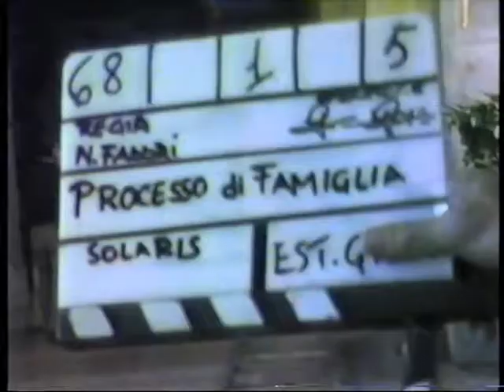Processo di famiglia